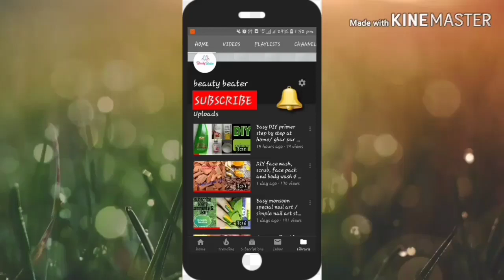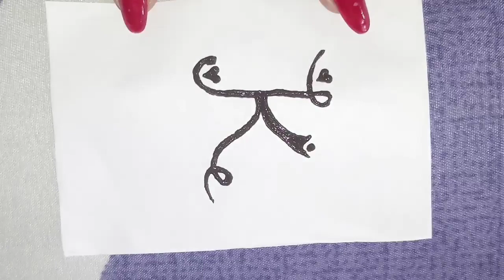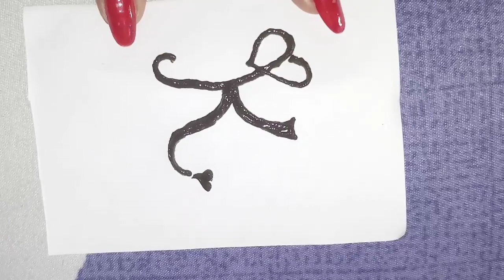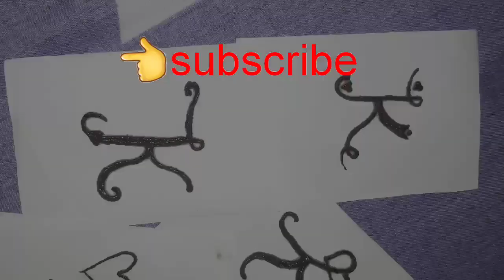K letter mehndi tattoo step by step/आसान मेहंदी डिजाइन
Hello friends